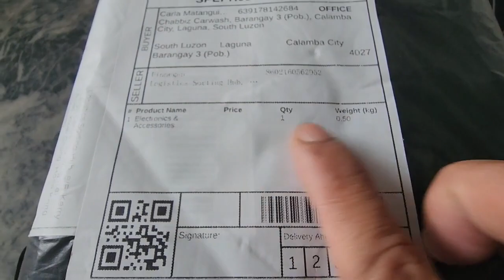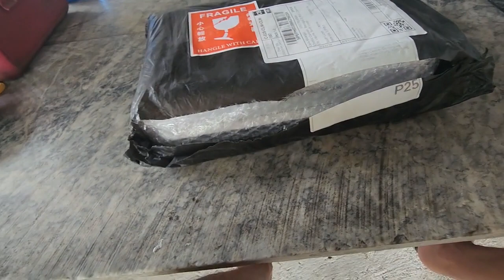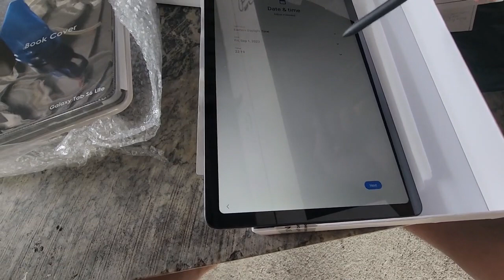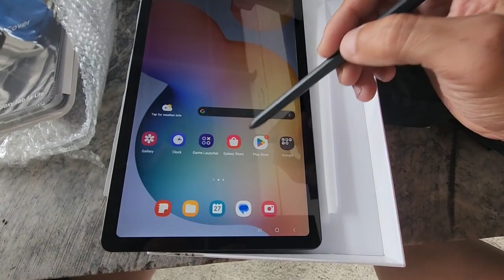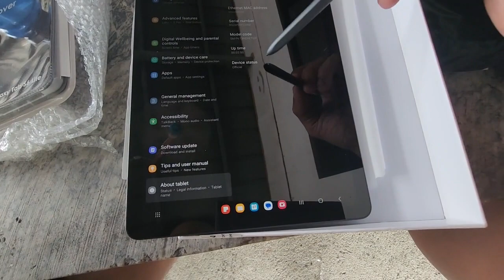Samsung Tab S6 Lite sa 2023?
Tech naman tayo. hahaha